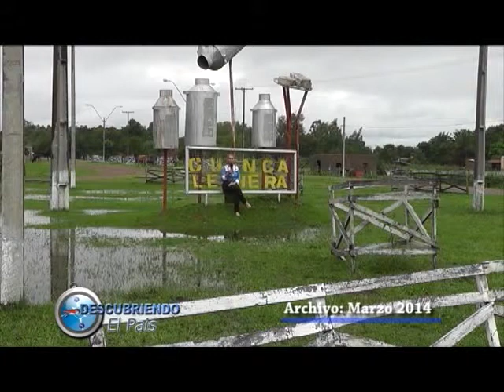BLOQUE 3.-04/01/2015-. ARCHIVO ISLA UMBÙ MARZO 2014